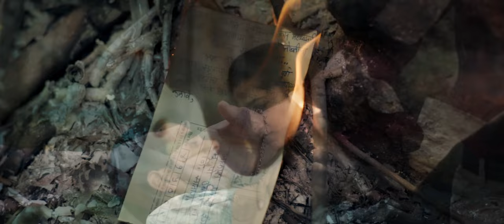Prem Mhanje Kay Asat प्रेम म्हणजे काय असत ? Official Trailer Upcoming Marathi Movie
आपण नेहमी नाण्याची एक बाजू बघतो दुसरी बाजूच माहित नसते.

हा चित्रपट सत्य आणि वास्तविकता दर्शवतो. चित्रपट इमोशनल आहे प्रेक्षकांच्या डोळ्यातून पाणी येत कारण प्रत्येकाने कधीना कधी प्रेम हे केलेलेच असत.

हि एक प्रेम कहाणी आहे. २० वर्षापूर्वील.

Cast - Prasad Ingawale, Payal Kadam
Singer - Nidhi Hegde
Music Arranger - Vinit Deshpande
Lyricist & Composer - Aniruddha Jadhav
Flute - Nilesh Deshpande
Studio - Pancham Studio
Mixing & Mastering - Swaroop Joshi
Rhythm - Ruturaj Kore and Nitin Shinde
Sahakarya : Mahesh Shendage
Music Director - Sameer Pathan, Anirudh Jadhav
Asst. Director: Mukund Patil, Rushikesh Raut, Abhishek Bansode
Editor: Rushikesh Raut
Production Head: Akshay Badekar
Art Director : Mayuri Sutar
Set Designer: Kalyani Pawar
Location Manager: Dinesh Mulik
Unit Manager: Ratnadeep Kharat
Makeup: Vinay Jadhav
Choreographer: Ajinkya Lakade, Priti Lingayat
Casting: Vaishnavi Jadhav, Abhishek Bansode
Cstume: Vaishnavi Jadhav, Ankita Shivthare
PR : Darshan Musale
Sound Mixing and mastering: Swaroop Joshi
DI: Nikhil Gandhi
Dubbing Recordist: Mayur Raut
SFX : Nilesh Patil
Logo & Poster Design: Prasad Dhumal
Poster Photoshoot: Omkar Pawar

 / prem-mhanje-kay-asata-original-motion-pict...